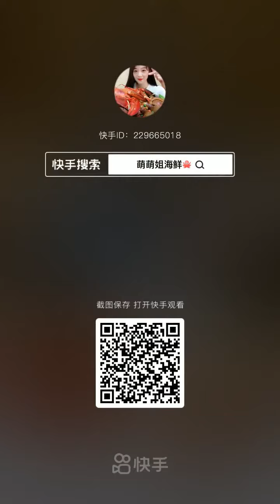638#SEAFOODS 2021 ASMR MUKBANG EAT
A board-certified dermatologist, skin cancer surgeon, and cosmetic surgeon, who is a regular guest dermatologist on various TV shows. This channel was first a place for me to post my television segments with me discussing and treating common skin issues and cutting edge cosmetic surgery techniques. In the last year, it has become Hello Friends, Welcome to my channel, This channel will includes my traditional dish which is Jamaican food, Seafood , Seafood Boil, Mukbang, Food Challenges , daily vlogs with family, grocery haul, shopping haul & family vacation just a variety of fun stuff that you will enjoy.

Pull up a seat and enjoy this Youtube journey with me its gonna be bumpy  but I depend on you guys to help me through this ride.

I look forward to hear from you all.